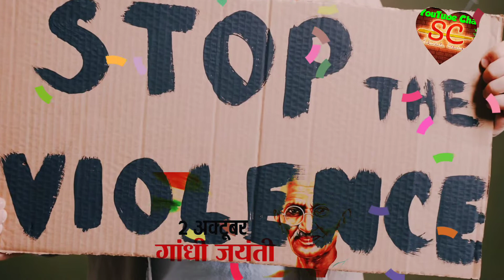Happy Gandhi Jayanti |Day for Non Violence Kavita |Poem On Gandhi Jayanti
Created by :Sakuntala Creation
Presented by :Silent Santosh